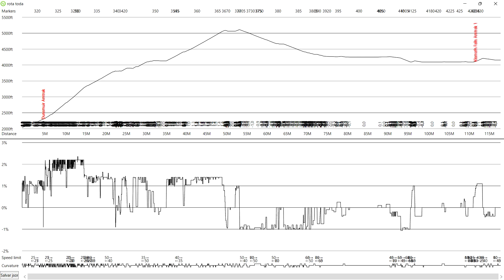Open Rails -SOUTHERN PACIFIC SHASTA (Nova Rota )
Fala Galera!
Mostrando nova rota que saiu para simulador Open Rails
Rota SOUTHERN PACIFIC SHASTA